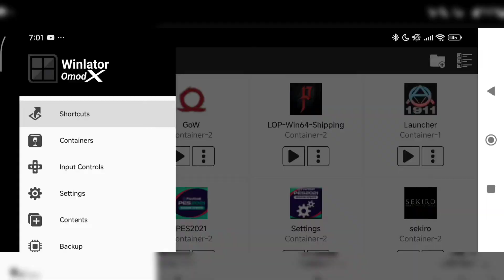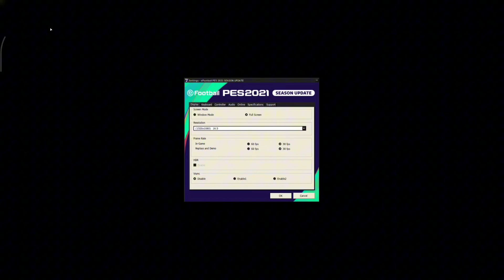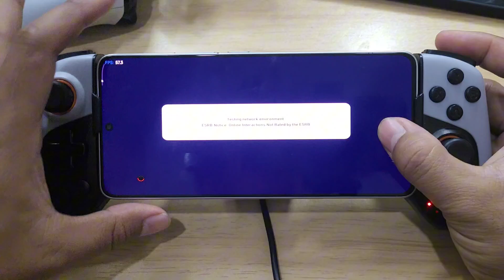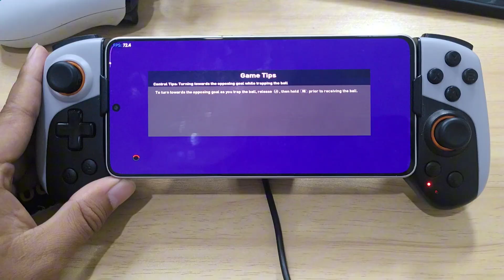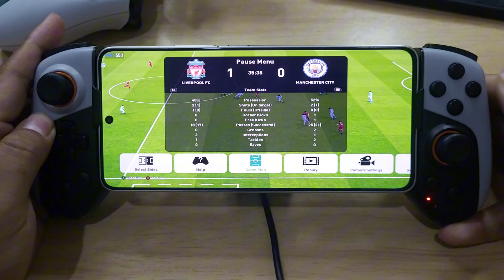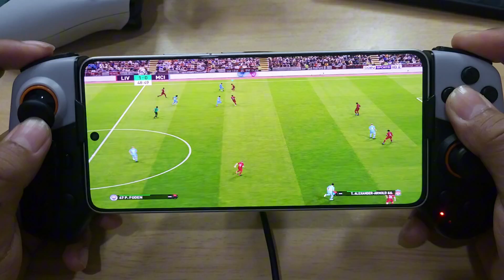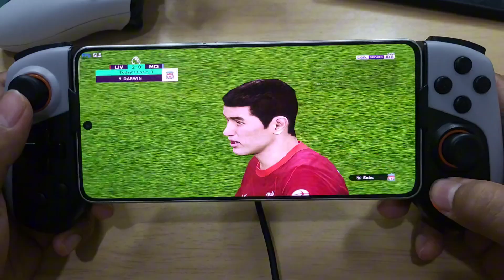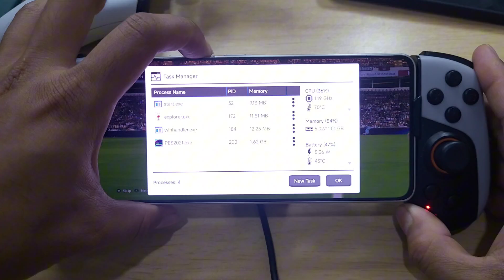EFOOTBALL PES 2021 - WINLATOR OMOD X BUILD 10.15 POCO F6 1080P SETTING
WINLATOR OMOD BUILD 10.15 GLIBC NEW UPDATE
PC Emulator On Android Perfomance Improve
EFOOTBALL PES 2021 Android Gameplay
Wine 9.2 DXVK 2.6.1
Driver Turnip 25.0.0
Resolution 1920X1080 Low Set 60% Render Scale
Perfomance Preset
00:00 Intro
01:00 Setting
03:05 Temperture Baterai
05:00 Full Gameplay
14:31 Baterai Temperature End

📜 Changelog [0110725]
🧪 Stable Release
🧬 Based off Winlator 10 from Bruno

RootFS

➕ Added InputBridge to start menu.
➕ Added hosts file to RootFS that fixes NBA 2k13 and 2k14.
DXVK

➕ Added the Config File /.fps-snapcn to boost performance in some games.
⚙️ Made the config file /.perfx11 the default.
⚙️ Replaced DXVK-2.6.1 with DXVK-2.6.2.1
Enviroment Variables

➖ Added certain enviroment variables from the box64 preset to the container settings to improve compatibility and performance without tweaking.
Input Controls

➕ Added the following touch controls:
Virtual Gamepad (SnapCN)
Racing
Box64

➕ Added box64-0.3.6
App

🎨 Changed color palette to a black and gray theme.
➕ Added the new logo
➕ Added start-up dialog.

Device : POCO F6 Hyper Os 2
CPU : Snapdragon 8s Gen 3
GPU : Adreno 735
OS : Android 15
RAM : 12/512Gb